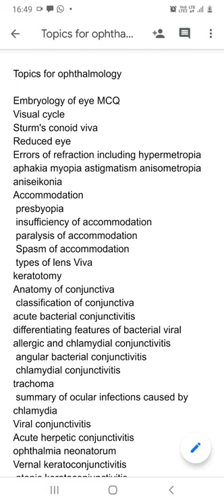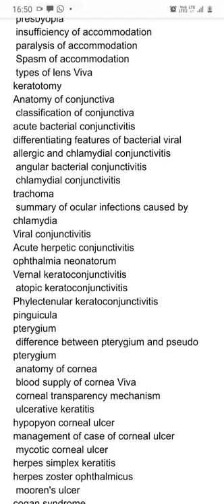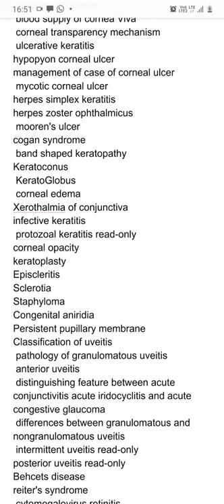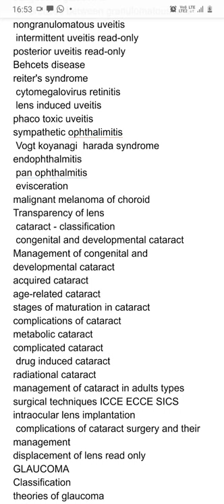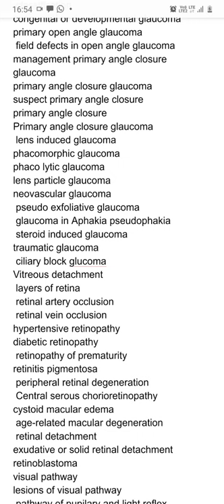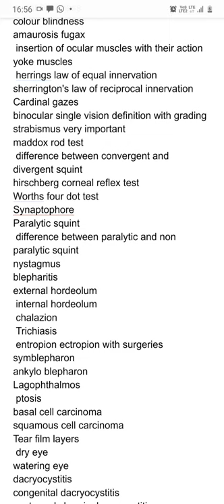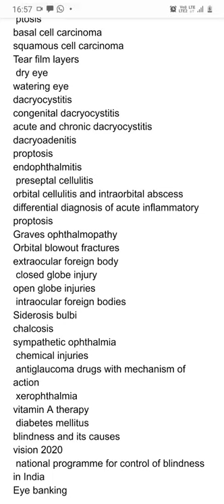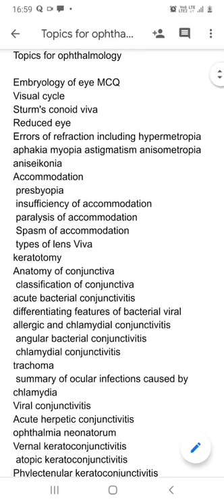important topics for ophthalmology